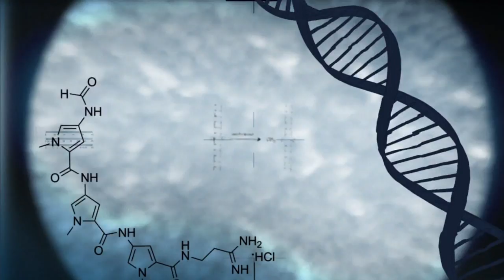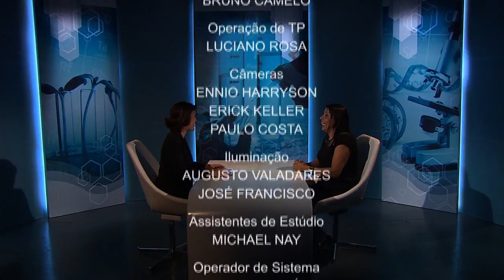Produtos orgânicos prestam serviço ambiental e são justos ecologicamente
CONEXÃO CIÊNCIA - 18.09.14: A produção orgânica é aquela que não utiliza agrotóxicos e nem adubos minerais solúveis. A intenção da prática é fazer parte de um sistema que presta serviços ambientais e é justo ecologicamente. A pesquisadora da Embrapa e engenheira agrônoma, Ronessa Souza, participa do Conexão Ciência e fala sobre temas que envolvem os produtos orgânicos.